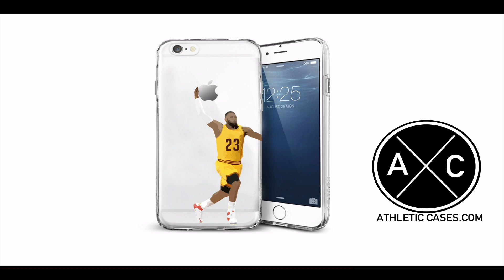Hercules Mata'afa Washington State 2017 Season Highlights ᴴᴰ || "Welcome to Minnesota"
Highlights from Washington State DL Hercules Mata'afa's 2017 season.